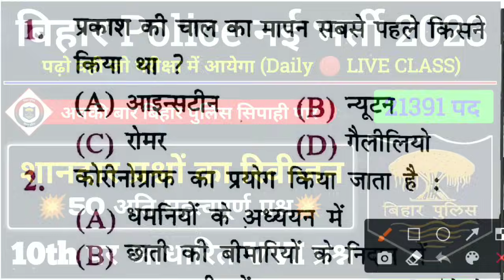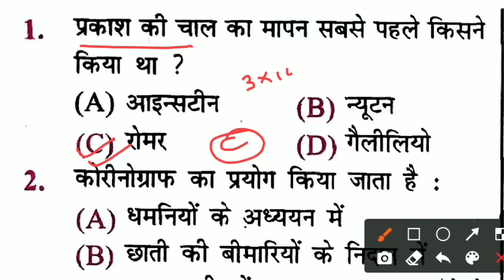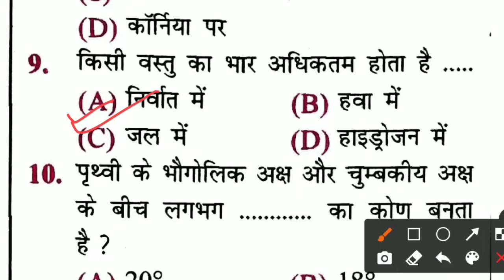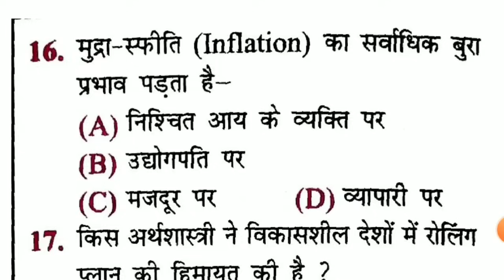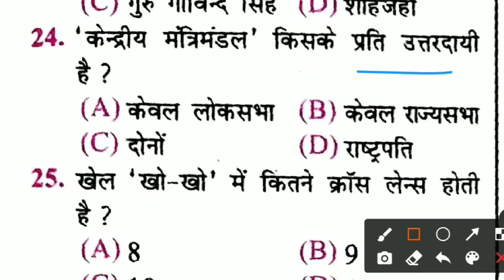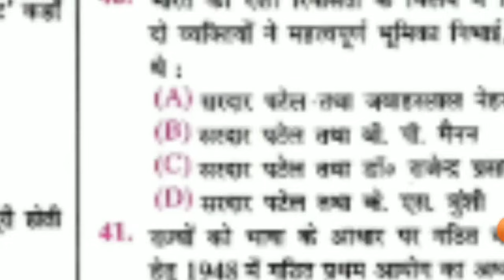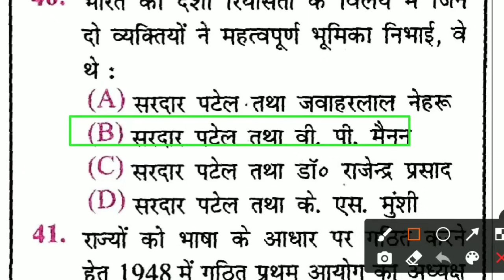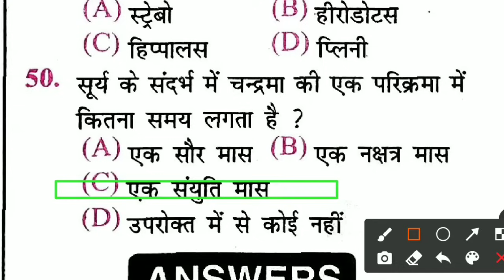बिहार पुलिस 50 महत्वपूर्ण प्रश्न | Revision CLASS | Bihar Police Practice Set - 09 | परीक्षा वाला GK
पिछ्ले 12 सालों का One Liner Question Bank Application पर मिलेगा (कम समय में सभी Previous Year Question का रिवीजन करे)

💠 GK/GS Practice Set-रात 8:00 बजे
💠 Special Science GK - रात 8:30 बजे
💠Math Class - रात 8:30 बजे
💠 हिन्दी व्याकरण Class - रात 8:30 बजे
💠 Topic Wise GK/GS - शाम 7:30 बजे(New Channel पर)

bihar police gyan bindu practice set
gyan bindu bihar police practice set
gyan bindu revision class
bihar police science marathon 2023
bihar police important question
bihar police ka important question answer
bihar police ka question answer
bihar police constable gk gs
bihar police ka vvi question 2023